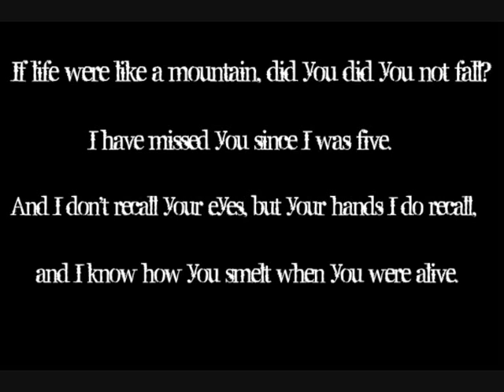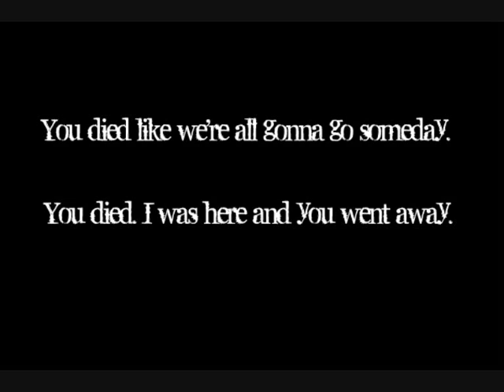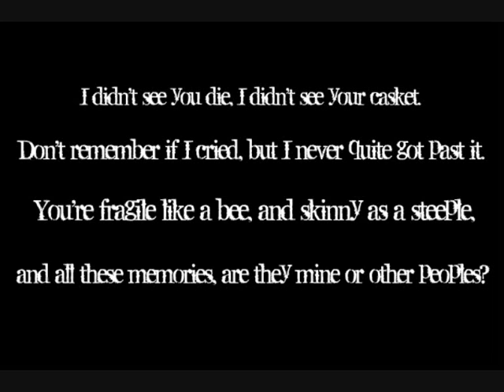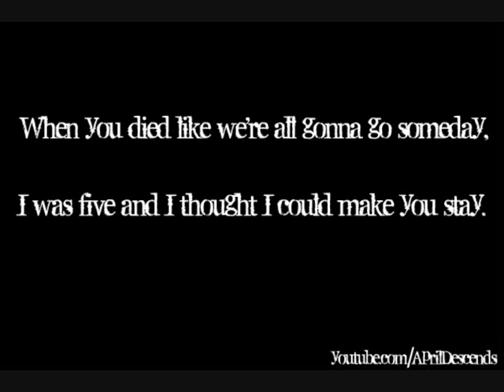Clare Bowditch - When I was five LYRICS (According to Greta Movie Soundtrack)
What was left (2005)